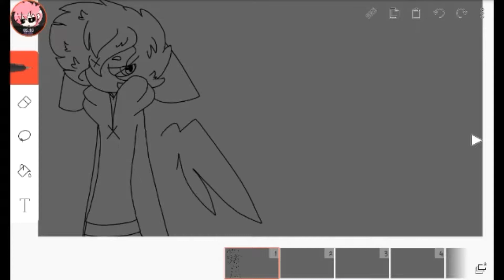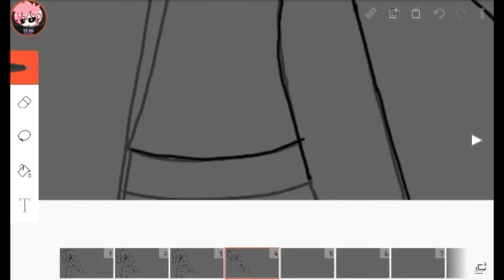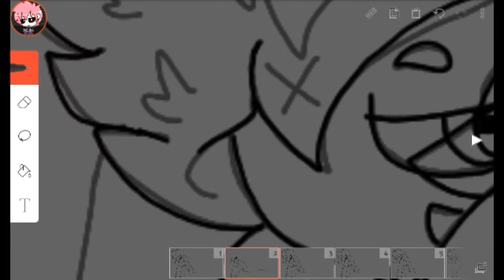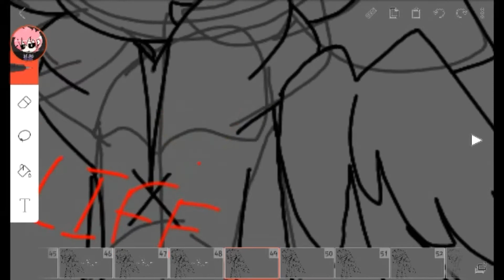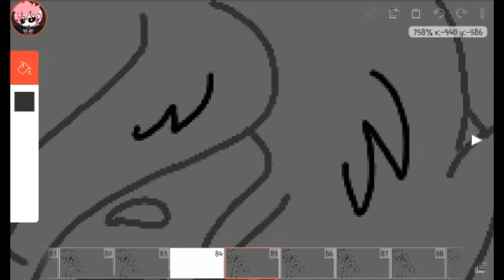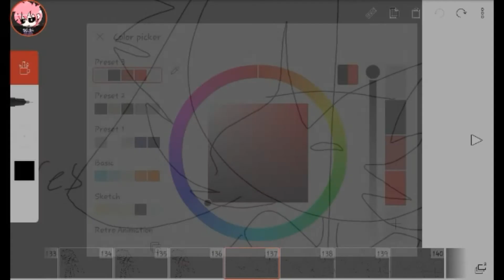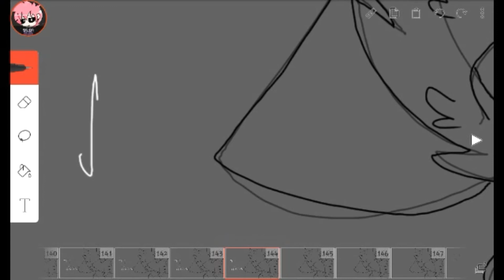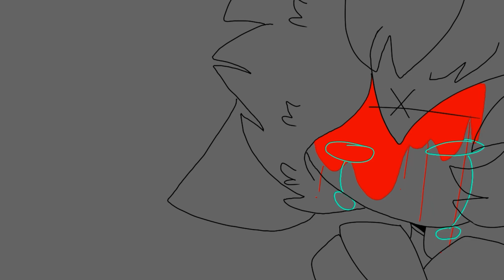Animating Map part 1 and 2 for Danael Drawings map ^^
Map parts 1 and 2 for Danael Drawing OC MAP - Everybody wants to rule the world

Songs: O U T C A S T
           The Neighborhood
           Fall Away
           Bullets Fly
    OCs- Zanetti

Be a duck ;) 🐥🐥🐥🐥